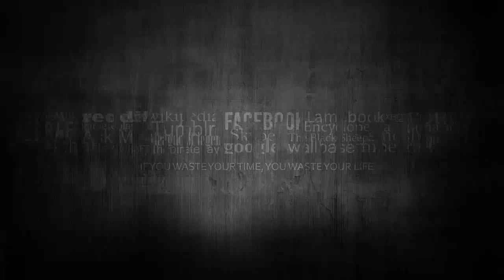EXHIBEN RIDÍCULA EXIGENCIA DE GABRIEL SOTO PARA PARTICIPAR EN AVENTURERA